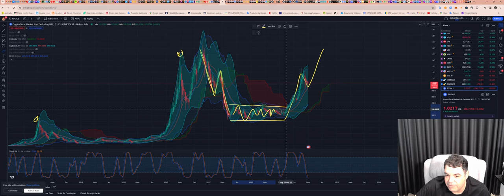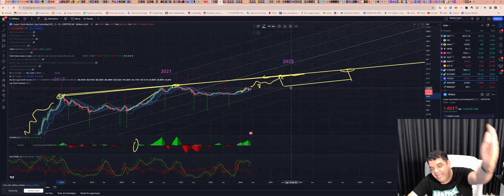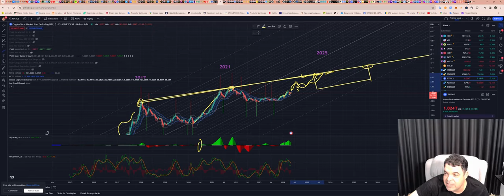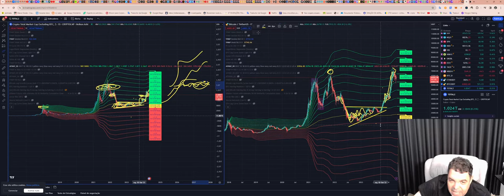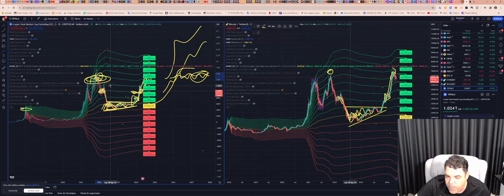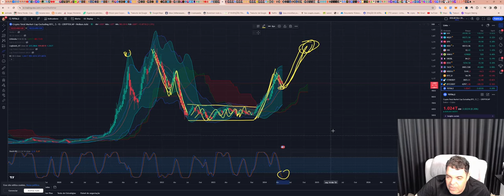Até onde pode ir o marketcap das Altcoins?!